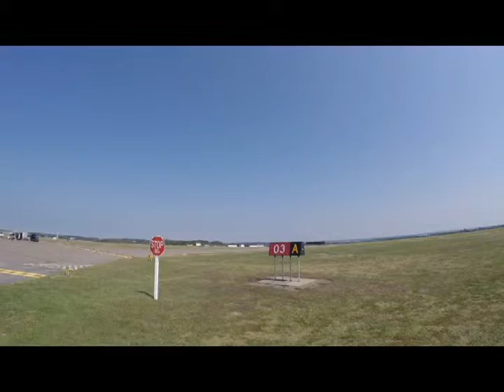Arrival of Canada's Snowbirds demonstration team, and the CF-18 Demo aircraft also.